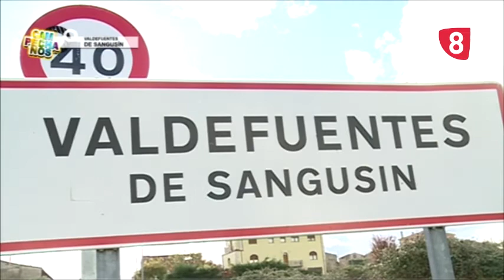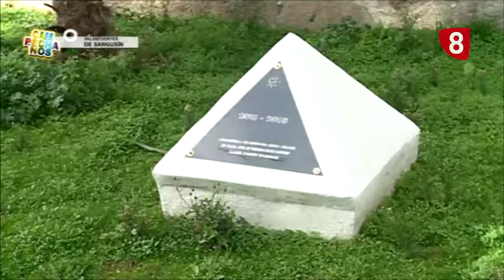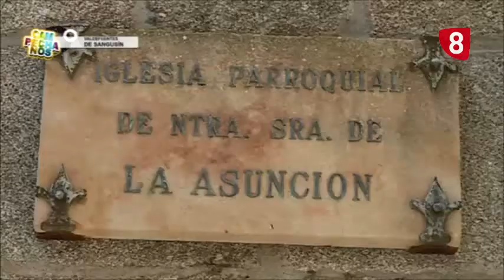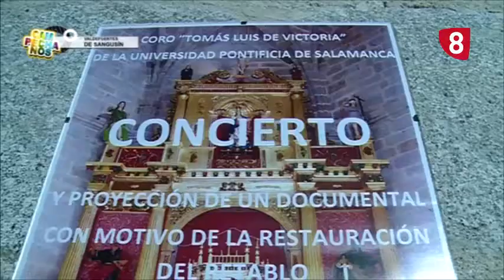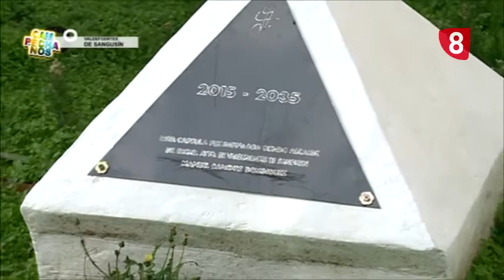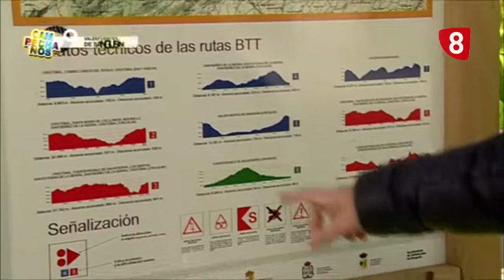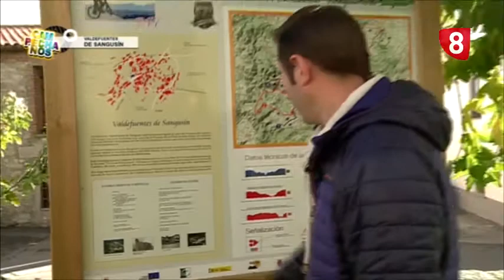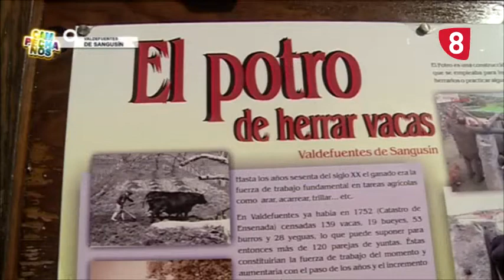Campechanos - Valdefuentes de Sangusín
Hoy les contamos una de rondas, recuerdos y todo tipo de curiosidades con la llegada de Campechanos a Valdefuentes de Sangusín. Encantador pueblecito de la comarca de Béjar que desvela todos sus secretos a Ana Esther Méndez. Por cierto, no se pierdan el llamativo suelo de su iglesia.